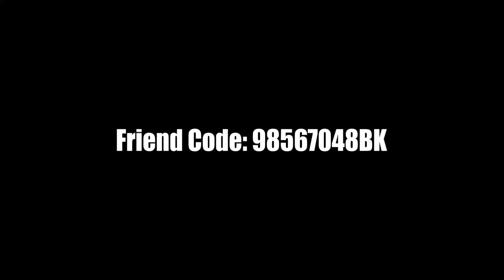Why Not in MSM Composer Island (Dr Livesey Phonk Walk)